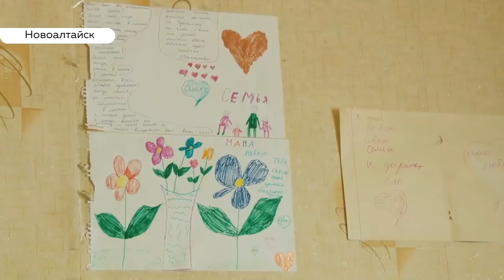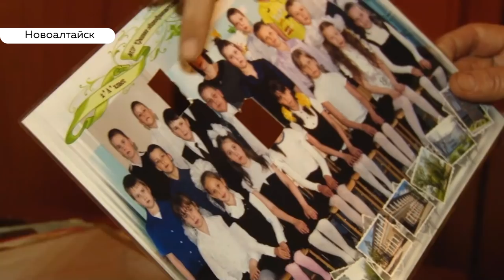«Погуляют и явятся»: родители пропавших новоалтайских подростков высказали свои версии исчезновения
Они живы – в этом уверены родственники пропавших в Новоалтайске подростков. Их семьи живут через стенку, ежедневно принимают полицейских и остаются спокойными, несмотря на возбужденное уголовное дело по статье «убийство». Наш корреспондент Анастасия Дараган познакомилась с родными пропавших и пообщалась со следователями.